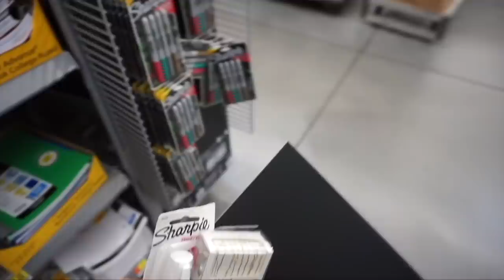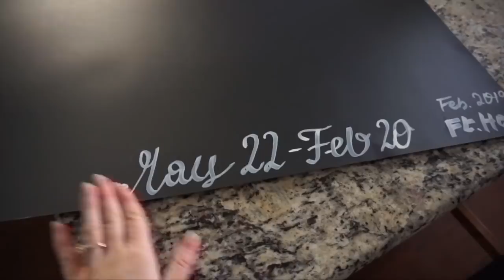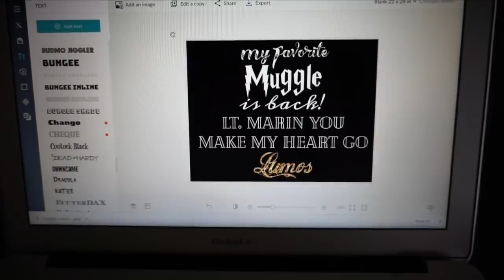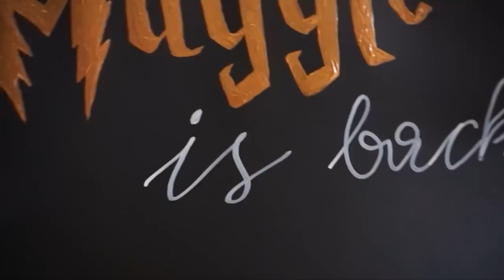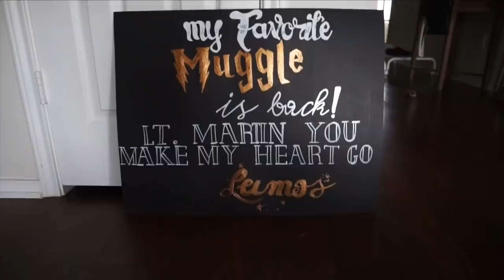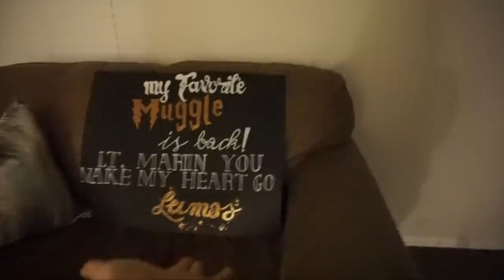Amerykański żołnierz powraca z misji! | Vlog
Aparat: Sony Alfa 6000

Edytuję w programie IMovie

Lampa: Neewer Camera Photo Studio YouTube Video Lightning Kit: 18 inches/48 centimeters 55W Dimmable LED SMD Ring Light with Color Filter,75 inches/190 centimeters Light Stand, Ball Head Hot Shoe Adapter